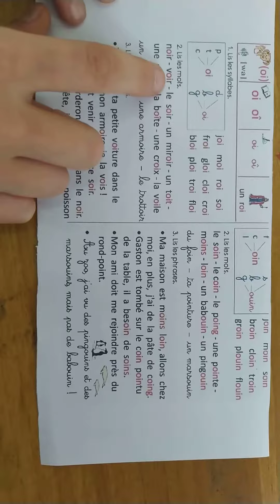lecture systématique des sons oi/ oin 4 ème AP 🌹🌹🌹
lecture systématique des sons oi/ oin
Bravooo mon prince Ziad 👏👏👏❤️